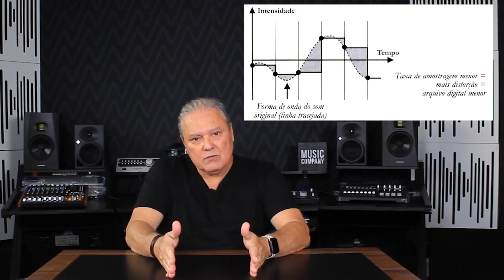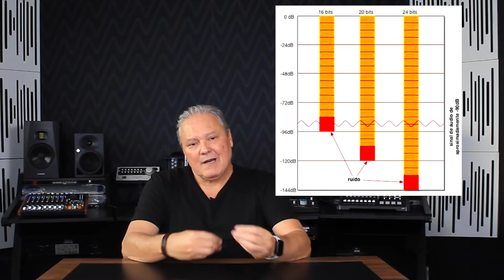Quando o sinal de áudio vira dado: Sample rate, bit rate | Music Company Academy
No nosso vídeo de hoje, Edu Vianna explica como um sinal de áudio vira dado, explicando o que é sample rate e bbit rate.

Assita toda a nossa série de vídeos sobre áudio básico e evolua seus conhecimentos!